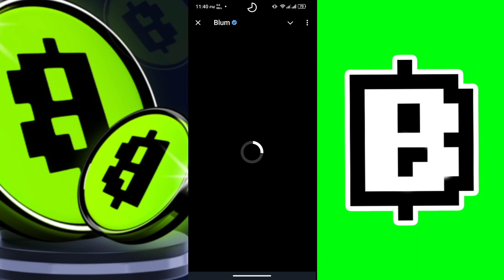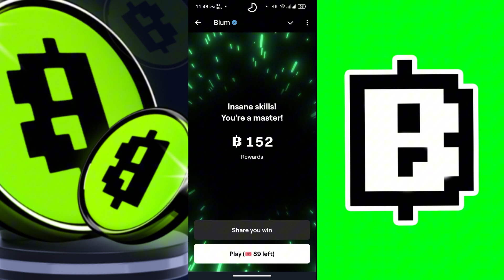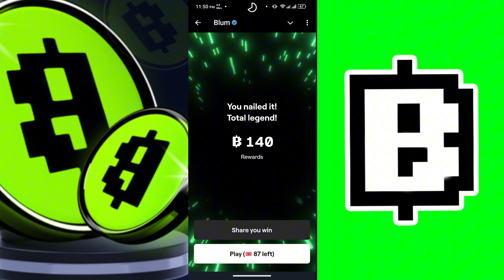Blum All Crypto – One App | blum ejili drop game | BLUM Airdrop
blum game in time best gmae Crypto enjoy this vieo

Blum থেকে কত টাকা পেতে পারি। Blum airdrop coin withdraw
Blum Airdrop Ton Transection Issue Resolved | Blum Withdraw | Blum Update | Crypto News | Albarizon
Blum লিস্টিং তারিখ প্রকাশ হয়েছে | Blum Airdrop Listing Date | Blum Listing News | Blum Update Today
Hurry Up! Blum Token Launch 100% Confirmed | Blum Airdrop New Update | Blum Ton Station Task
Blum vs ton station | Blum Airdrop date out | Blum Airdrop TGE Date | Blum Airdrop Withdrawal

blum drop game
blum game
blum price
blum verify code
blum a kivabe kaj korbo
blum auto clicker
blum listing date
blum bot auto clicker
blum bot auto
blum new update
blum bot auto click
blum drawer assembly